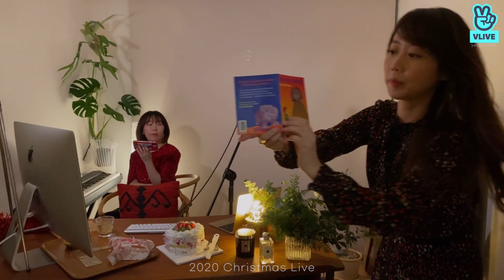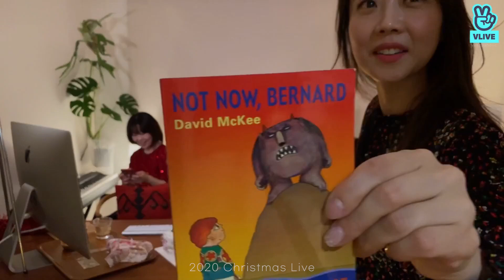201224 Christmas Live 2020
2020 Christmas Live